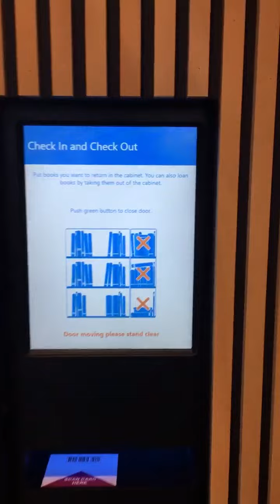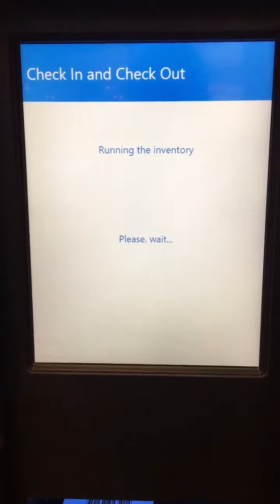LibCabinet - how to operate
With your Library membership card you can easily borrow and return books from the LibCabinet.